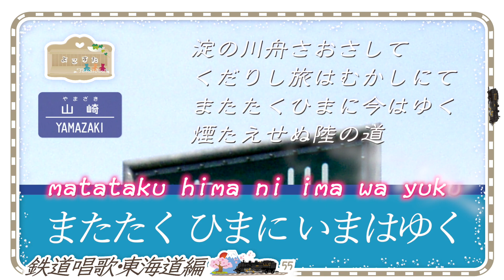鉄道唱歌♪55 山崎ミク♪